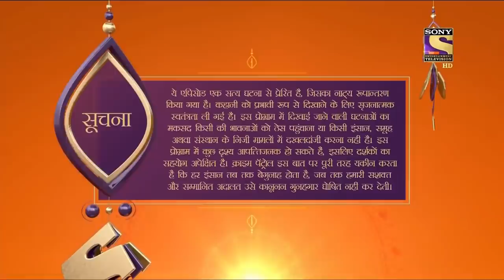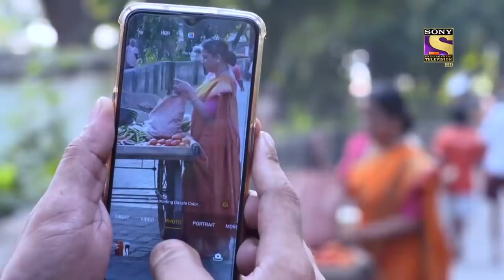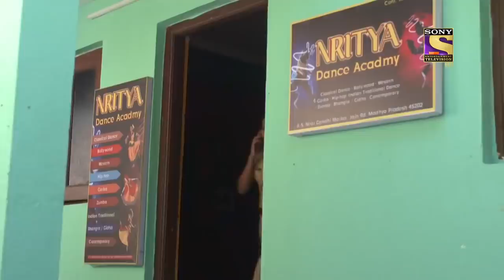Crime Patrol Satark Season 2 - क्राइम पेट्रोल सतर्क - बंधक - Episode 265 - Full Episode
Episode 265: Hostages
Terrible things happen every day and we all get to know about it, nothing is hidden for long. This story is about a family residing in City and living their normal life. But one normal afternoon, their lives change drastically. What Happens to them? Will The cops be able to solve the case?